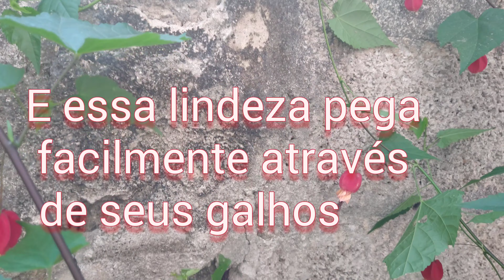Abutilon/Lanterninha chinesa como cuidar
hoje trago um pouco sobre essa linda planta Abutilon,conhecido como sininho, lanterninha chinesa,brinquinho dou dicas de como  como cuidar 🌺🥰